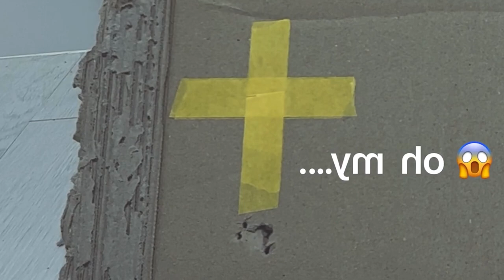Super Toy Guns MWS MK18 Mod1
🔫 Welcome to the adrenaline-pumping world of toy guns, where adventure and excitement await! 🔫

Are you ready to experience the thrill of tactical warfare in the safest and most exhilarating way possible? Look no further! Introducing the MWS MK18 Mod1 Toy Gun – an incredibly realistic and action-packed replica that will take your playtime to a whole new level!

🎯 Precision Engineering for Authenticity

Every detail of the MWS MK18 Mod1 has been crafted with precision engineering to replicate the look and feel of the iconic MK18 Mod1 used by military forces worldwide. From the adjustable stock to the Picatinny rails for attaching accessories, this toy gun ensures an authentic and immersive experience like never before.

🛡️ Safety First, Always

At [Your Brand Name], safety is our top priority. The MWS MK18 Mod1 is made with robust materials to ensure durability during play, and its innovative safety mechanisms guarantee harmless fun. Rest assured, parents and guardians, your kids can engage in thrilling battles without worrying about any harm!

🚀 Realistic Action, Unleashed

Powered by battery-operated motors, the MWS MK18 Mod1 delivers realistic action with semi-automatic firing. Prepare for rapid-fire capabilities and pinpoint accuracy, making every battle feel like a real-life mission! Get ready to test your marksmanship and tactical skills with this incredible toy gun.

🎯 Customize Your Arsenal

The MWS MK18 Mod1 offers unparalleled versatility, allowing you to customize your toy gun according to your playstyle. Explore a wide range of compatible accessories and add-ons, from scopes and sights to tactical grips and barrels. Build your dream loadout and dominate the battlefield!

👥 Social Interaction and Team Building

Engage in thrilling mock battles with friends and family to foster social interaction and team building skills. Communication, strategizing, and cooperation are essential on the battlefield, and the MWS MK18 Mod1 toy gun brings people together for hours of unforgettable fun!

🎉 Unleash Your Imagination!

The MWS MK18 Mod1 toy gun opens the gateway to endless adventures and imaginative scenarios. Embark on exciting missions, defend your base, or go on a daring rescue mission – the possibilities are limited only by your imagination!